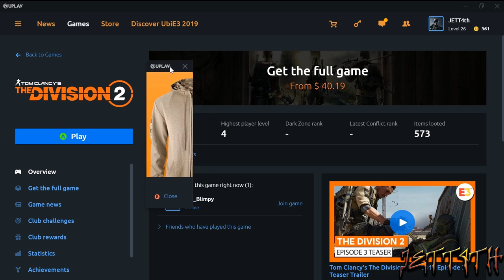PS4 Players Experience Playing The Division 2 On PC free weekend | Is It a Different Game ???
☑ Viewed
☐ Liked